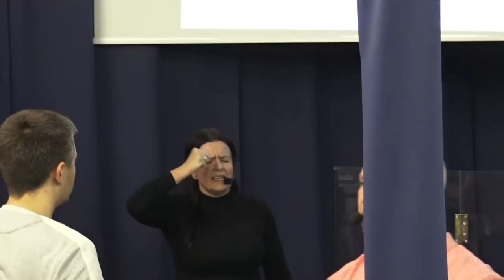KOŚCIÓŁ MOCY-UWIELBIENIE/WORSHIP(nabożeństwo,W-wa,04.11.2018)A.A.Cerońscy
2. Ewangelista Artur Ceroński FACEBOOK
3. Nauczyciel Słowa Bożego Artur Cerońśki FACEBOOK
4. Armia Jezusa Chrystusa FACEBOOK
5. Chrześcijański Zespół Apostolski Obóz Boży FACEBOOK
6. Prorocza perspektywa Agata Cerońska FACEBOOK